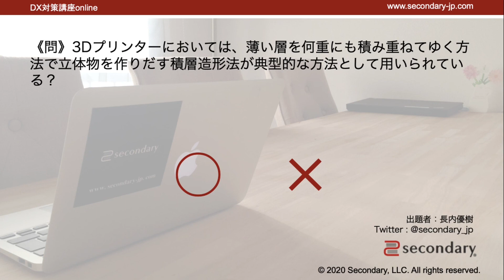3Dプリンター（DX対策講座online） [Preview]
▼ 動画一覧 - DX対策講座online

セカンダリーでは、DX人材を目指す皆様を応援しております。